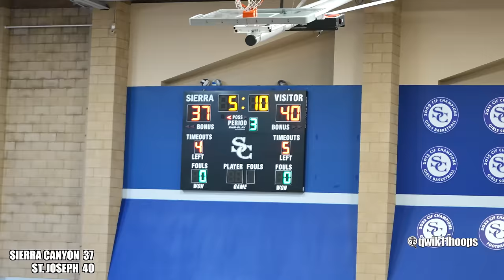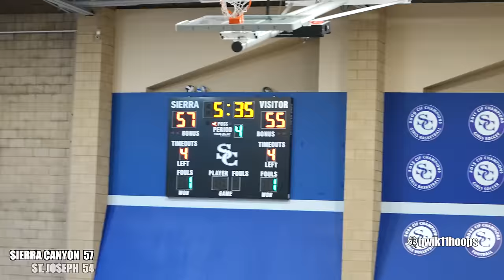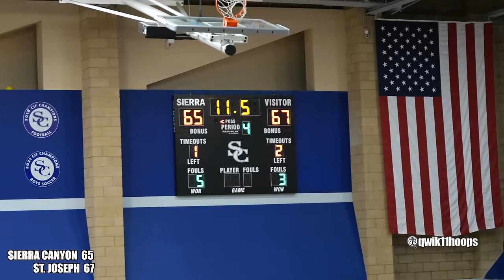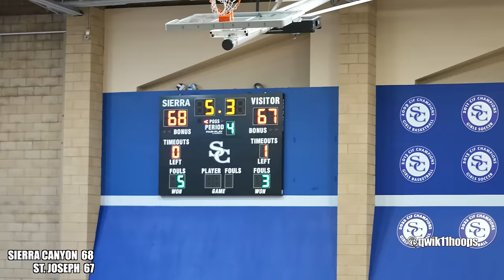Bryce James Wild State Playoffs vs St Joseph! Winning Shot Sends Team to Semi Finals!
Witness the intense match between Bryce James and his team, Sierra Canyon, as they face off against St Joseph in the wild state playoffs.
Bryce James, son of the legendary LeBron James, is known for his exceptional skills on the court.
This matchup between Sierra Canyon and St Joseph is nothing short of thrilling. The two teams battle it out, showcasing their talent and determination. Bryce James leads his team with his exceptional playmaking skills, dribbling past defenders, and making clutch shots when it matters most.
Join us as we relive the exhilarating moments of this game and witness first-hand the talent and passion that Bryce James brings to the court. Don't miss a second of the action as Sierra Canyon takes on St Joseph.